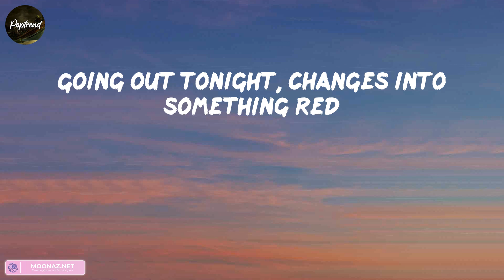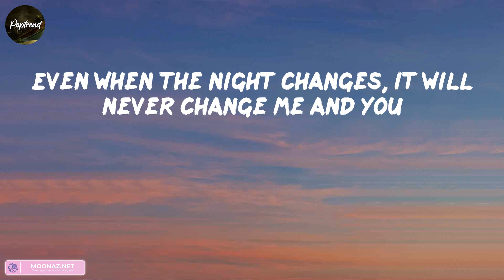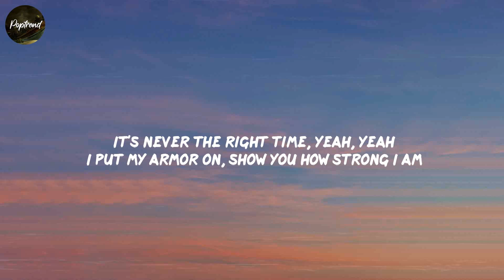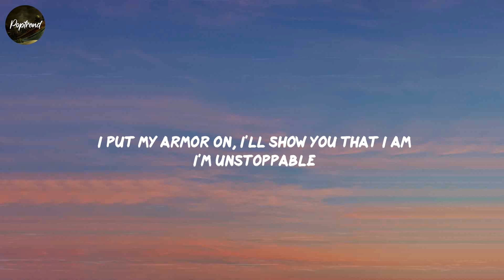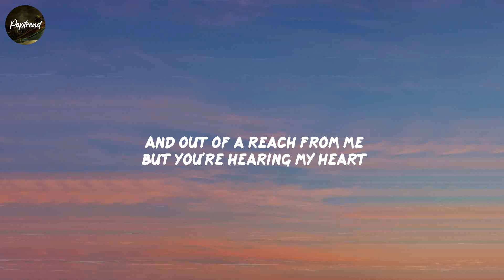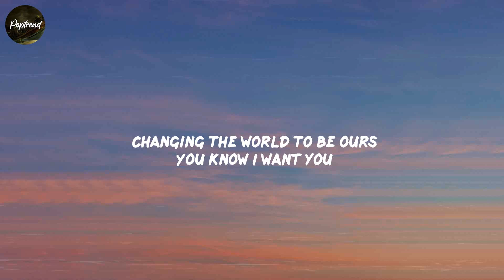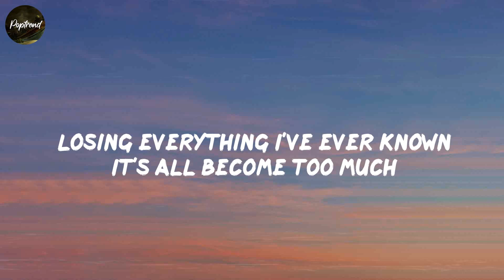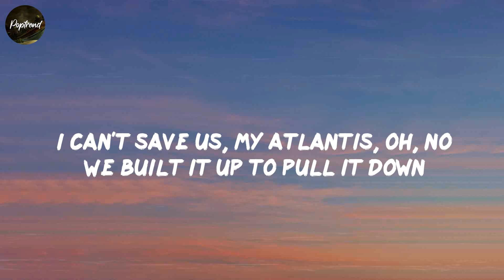One Direction, Night Changes, (Lyrics) Sia, James Arthur ft. Anne-Marie,...Mix